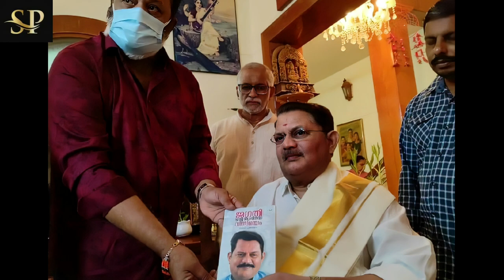ഹാസ്യ സമ്രാട്ടിന് സർപ്രൈസ് ഒരുക്കി താര രാജാക്കന്മാർ;🥰🔥 പിറന്നാൾ ആഘോഷം വൈറൽ.